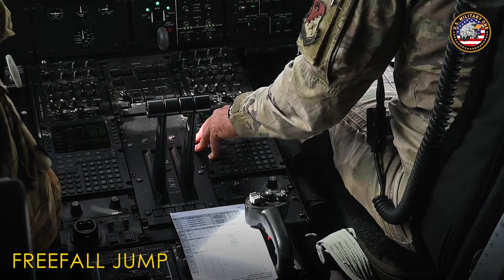U.S.A.F Special Tactics Airmen, Italian SOF | Live Fire Range, Freefall (2024)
00:00 Live Fire Range 1
01:02 Live Fire Range 2
02:28 Freefall Jump
04:21 Thank You For Watching

U.S. Air Force Special Tactics Airmen with the 24th Special Operations Wing, Hurlburt Field, Florida, conduct range drills alongside Italian special operations forces during Emerald Warrior FTX II in Baker, FL, on July 30, 2024.

Supported by U.S. Special Operations Command, Emerald Warrior is a joint special operations exercise that prepares U.S. Special Operations Command forces, Conventional Enablers, Partner Forces, and Interagency Elements to respond to various threats across the spectrum of conflict.